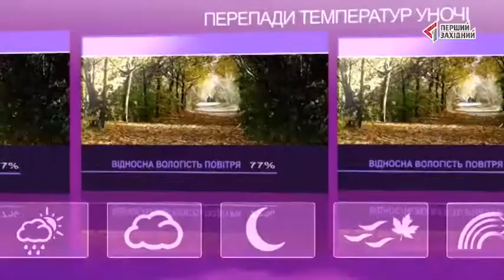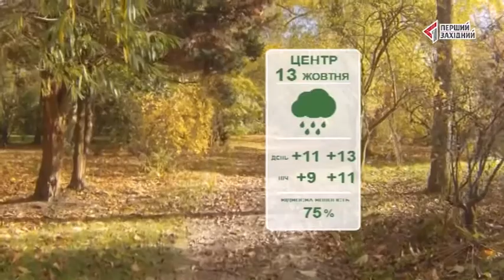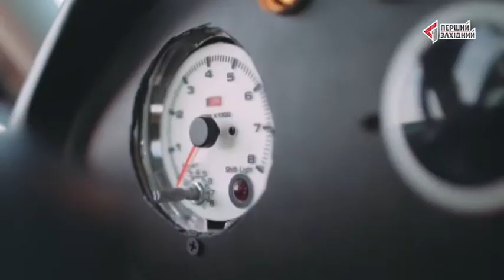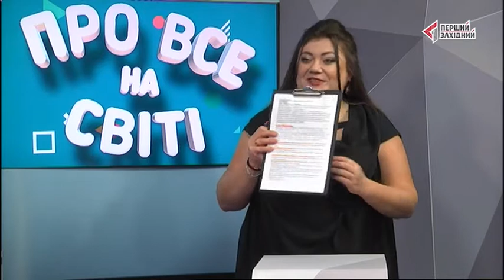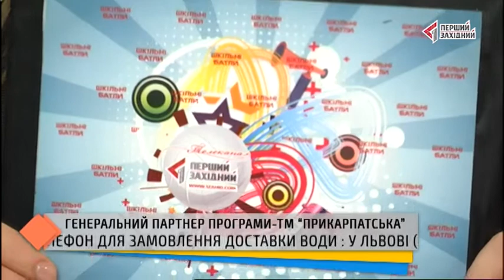13.10.2017. РАНОК НА ТРЬОХ. Гість: Марина Соболєва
Гість: Марина Соболєва, ініціатор ідеї створення львівської майстерні мила